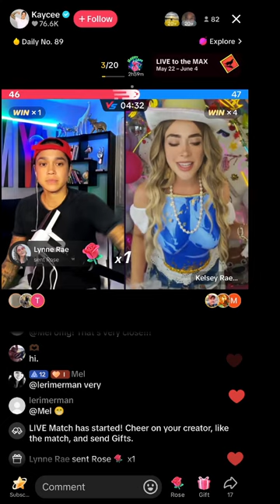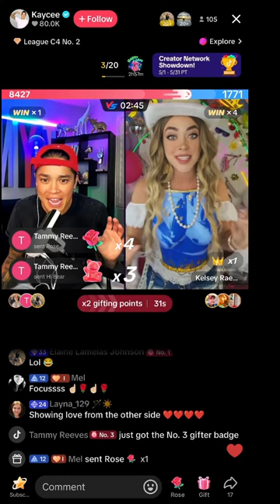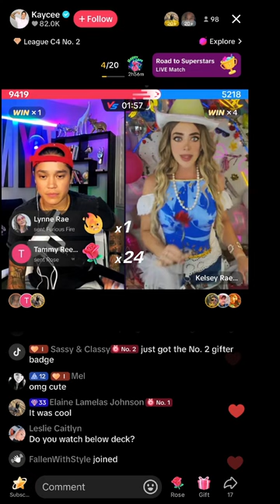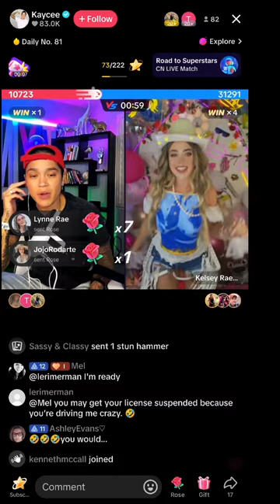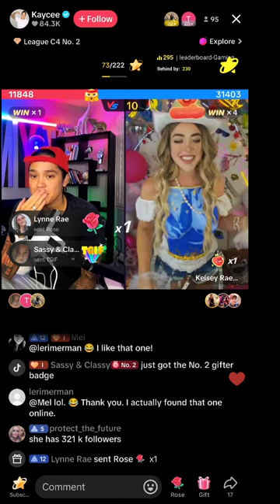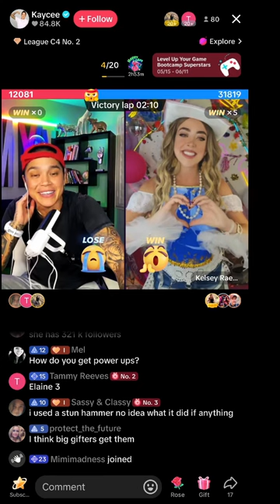NPC QUEEN BATTLES MTV'S KAYCEE 💖